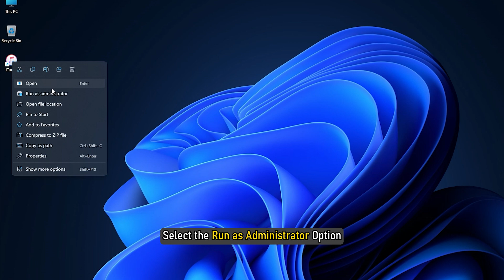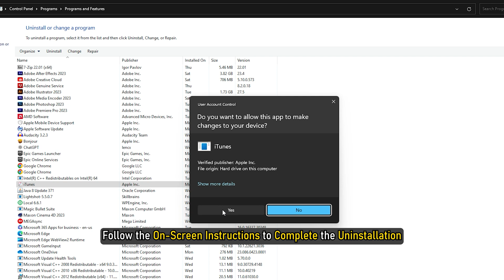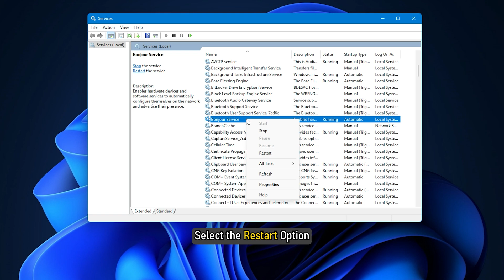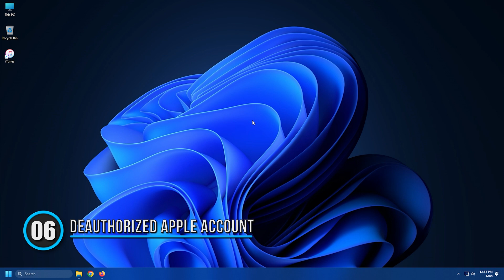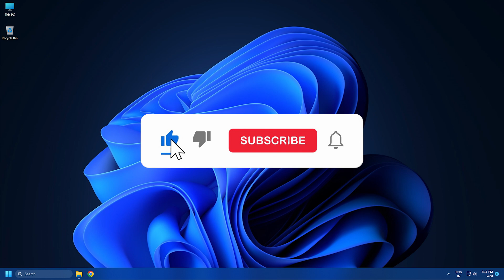Fix iTunes Error Code 5105, Your request cannot be processed in in Windows 11/10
In this tutorial, we are going to discuss methods to fix iTunes error 5105 in Windows 10. iTunes is a popular application to manage your media collections and sync content from your PC with iPhone, iPad, or iPod touch. It is a great application, but sometimes it runs into some errors. One of the commonly faced iTunes errors is the error code 5105. The iTunes error 5105 is mainly encountered when downloading content or making some purchase in iTunes. This error shows the following message:

Your request cannot be processed

Here are the methods to resolve iTunes error 5105 in Windows 11/10:

1] Run iTunes with Administrator privilege.

2] Reinstall iTunes’ latest version.

3] Delete the Downloads Folder in iTunes Media.

4] Disable Security Solution.

5] Restart the Bonjour Serrvice.

6] Repair Bonjour app.

7] Deactivate Authorized PC in iTunes.